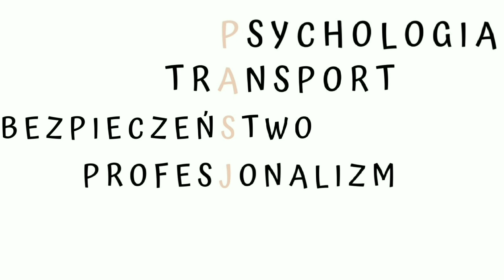Kto jest ryzykownym kierowcą? - doniesienia z badań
Witajcie, co jakiś czas wracam tutaj z tematem ryzyka w ruchu drogowym. Dziś w związku z tym, że natrafiłam na ciekawy artykuł na temat determinant czy predykatorów niebezpiecznych zachowań. To, co przewija się przez większość analiz czy artykułów jeśli chodzi o to, co może powodować niebezpieczne zachowania w ruchu drogowym to najczęściej wewnętrzne umiejscowienie kontroli, poszukiwanie sensacji, poszukiwanie ryzyka i akceptacja ryzyka, a także wysoka samoocena oraz taka konfiguracja cech temperamentu, która świadczy o dużych możliwościach przetwarzania stymulacji i efektywnej regulacji stymulacji.
Co jeszcze może mieć wpływ? Zapraszam!

Rozdziały:
0:00 Wstęp
1:42 Wiek
3:06 Sprawcy wypadków
4:17 polskie badania